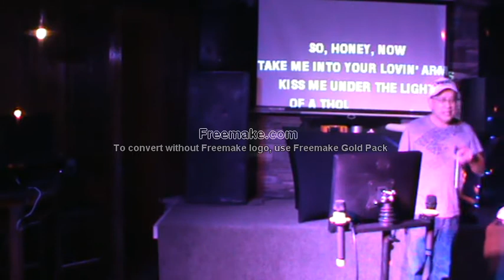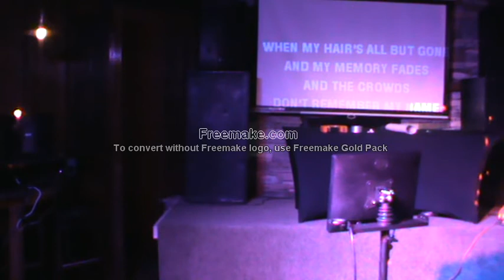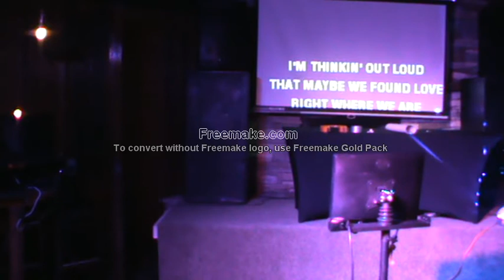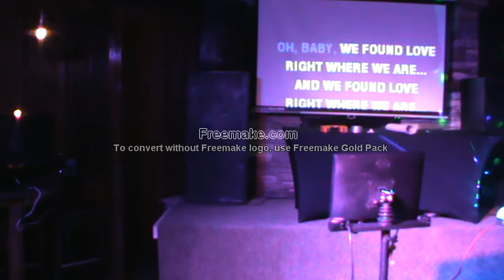M2U01091 Sandy Matt Emily "Thinking out loud" Pint 405 Sun Mar 18 2018